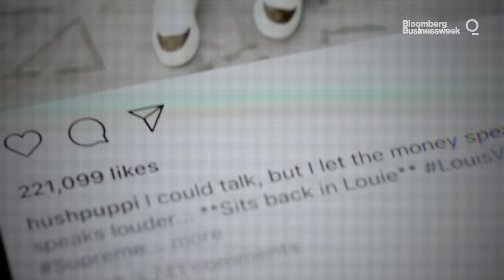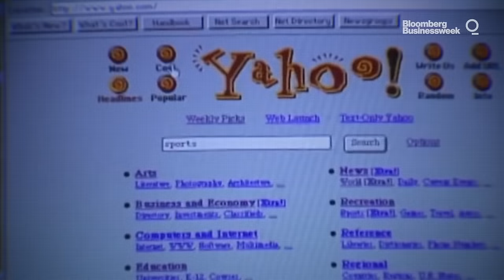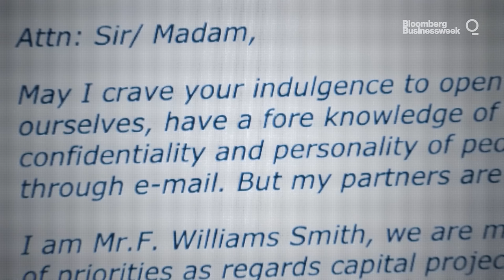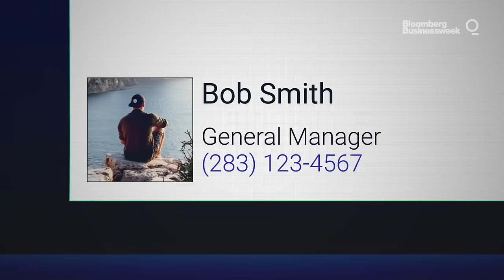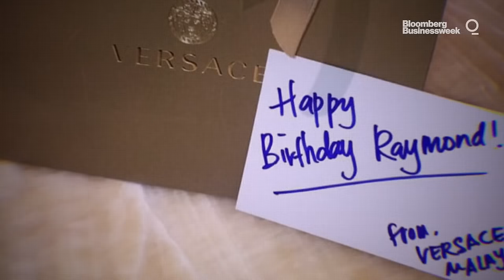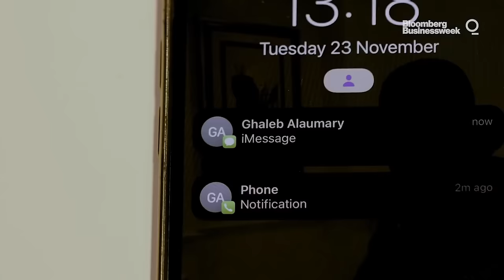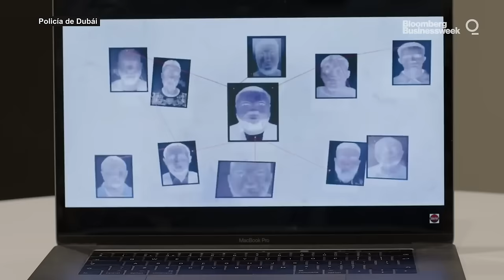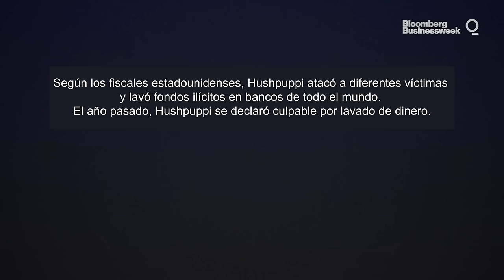La caída del estafador más ostentoso del mundo | Bloomberg en Español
Descubre más sobre La caída del multimillonario amo Gucci Ramon Abbas perfeccionó una simple estafa en Internet que lo ayudó a lavar millones de dólares y a obtener riquezas que presumió descaradamente en Instagram. El joven nigeriano mejor conocido como @Hushpuppi se convirtió en una figura de la élite mundial cuando las casas de moda lo colmaron de regalos, pero al final su fama fue su perdición.